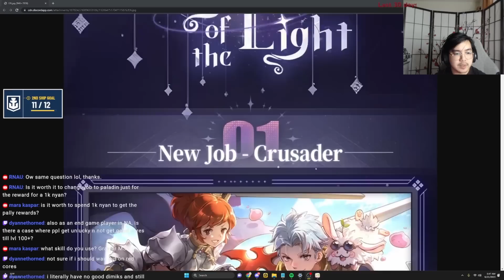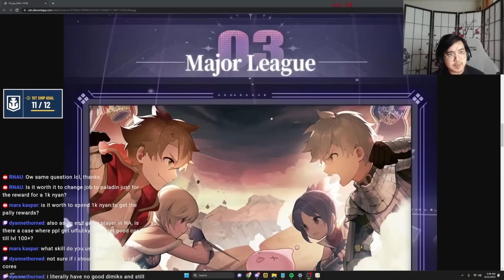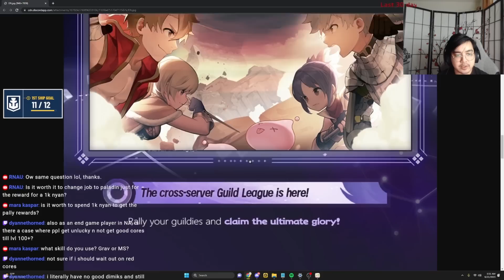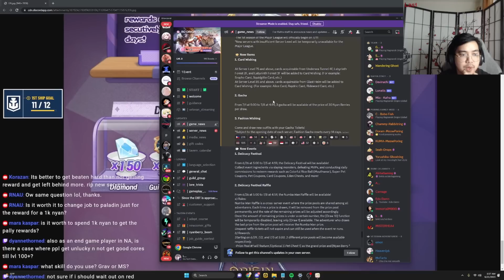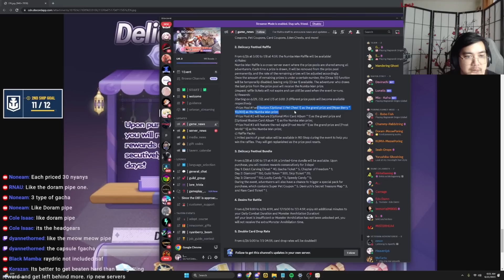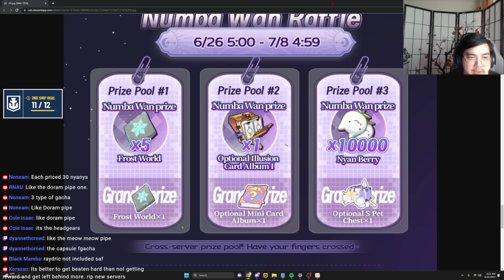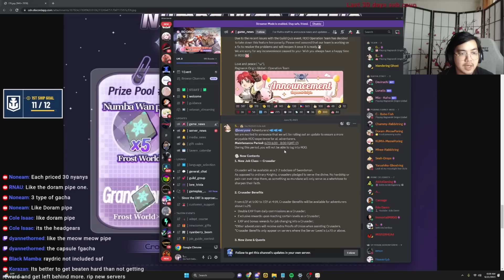Ragnarok Origin 06/20 Patch Note Rundown!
DAILY!